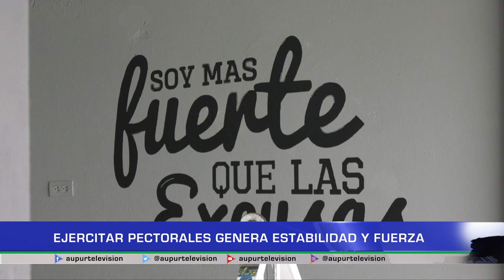Ejercitar pectorales genera estabilidad y fuerza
Llegó la hora de ejercitar los pectorales, con 4 ejercicios de fortalecimiento muscular utilizando mancuernas, con el fin de aumentar el músculo porque el pecho es el encargado de dar estabilidad y fuerza al cuerpo